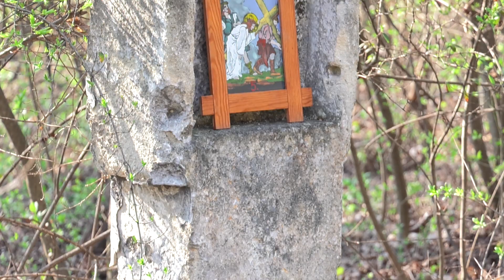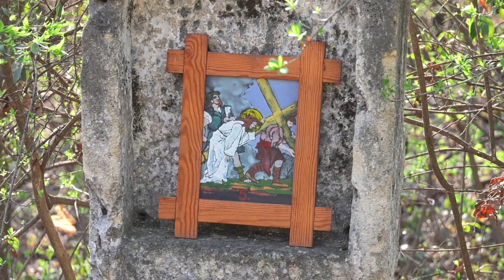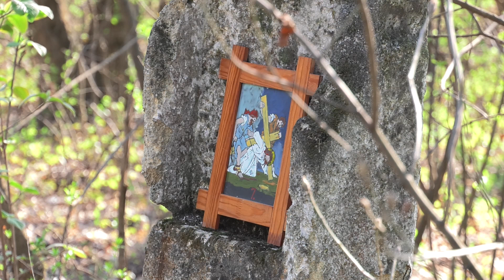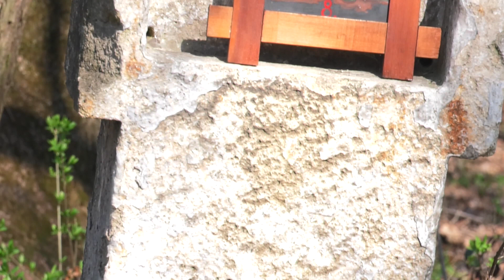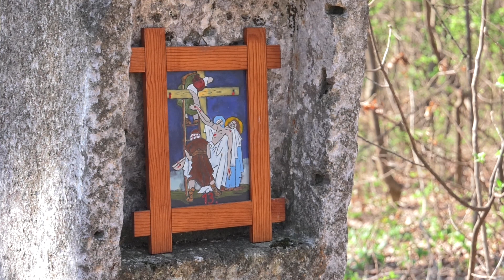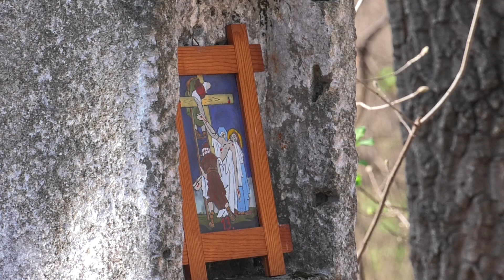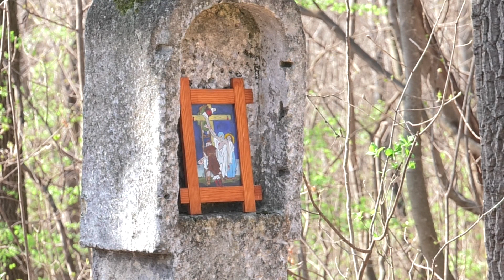Keresztút - Passió járás a biatorbágyi Katalin-hegyen (2020.04.09.)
"Amikor megvirradt, a főpapok és a nép vénei
tanácsot tartottak, és elhatározták,
hogy halálra adják. Megkötözték, elvezették, és átadták
 Pilátus helytartónak."